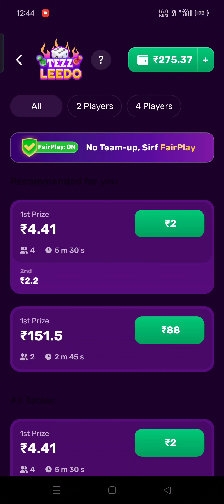rush app tournament winning trick // rush app hack trick ludo // online earning app// rush app